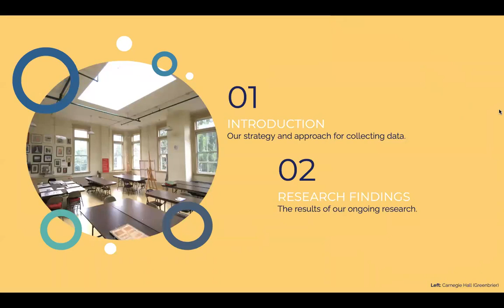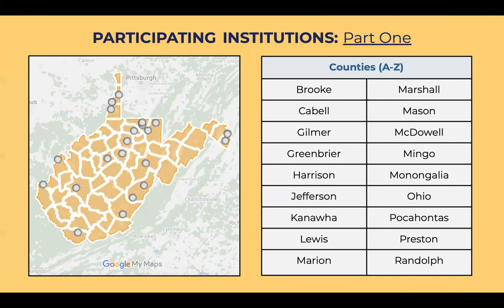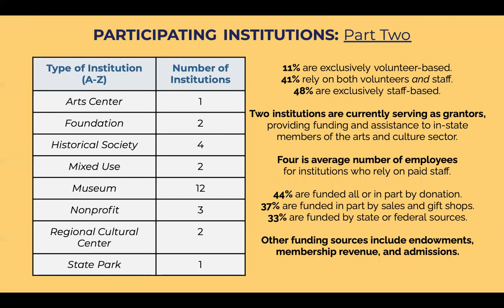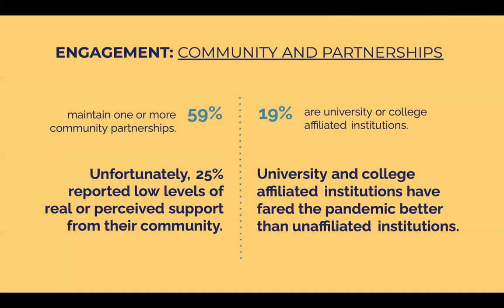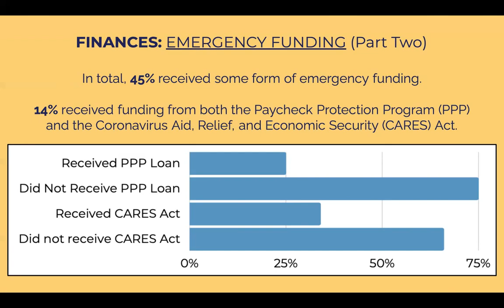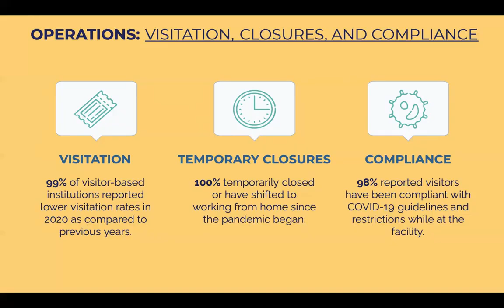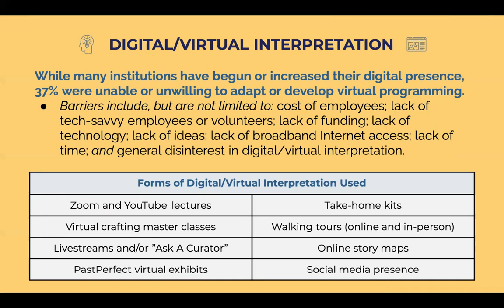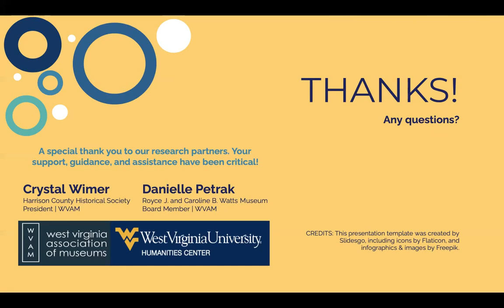Measuring Cultural Cost of a Global Pandemic: Impact of COVID-19 on WV's Museums & Historic Sites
Short Talks: Life in the Time of Covid-19. Assistant Professor of History, Jennifer Thornton and her team conducted a state-wide study that helped identify the needs and challenges encountered during times of crisis by the predominantly small, rural, public-facing humanities and cultural institutions typical in the Appalachian region.